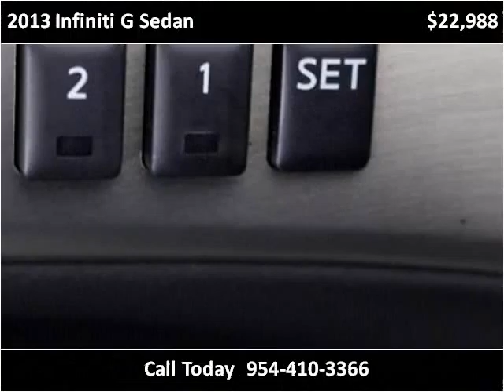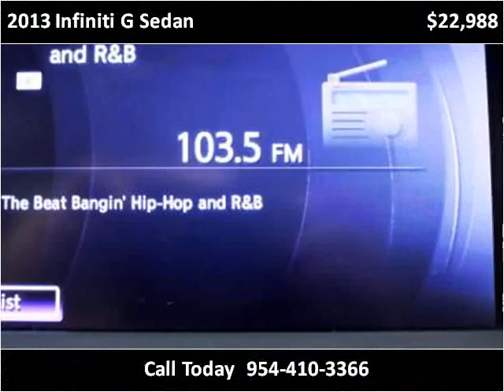2013 Infiniti G Sedan Used Cars Miami Gardens FL